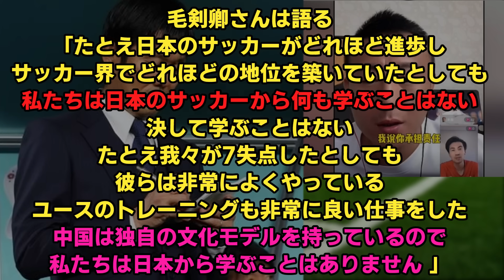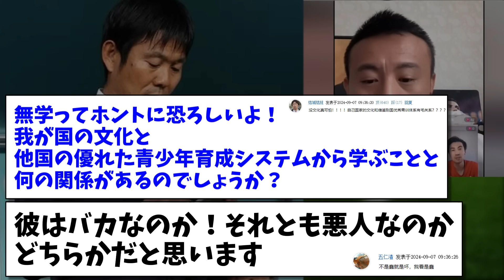【中国の反応】元中国サッカー選手「日本のサッカーから何も学ぶことない」→中国ファンから大バッシングされるwwwww